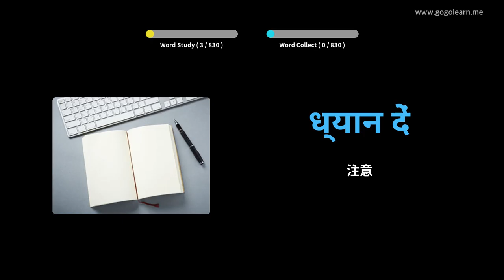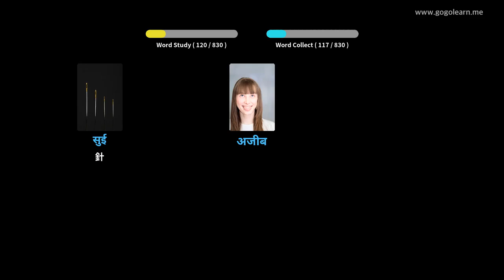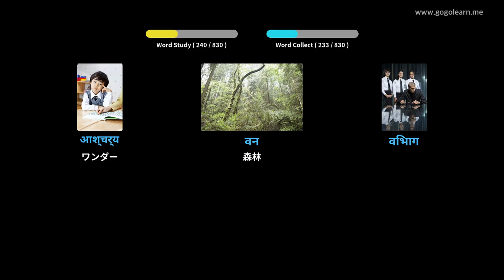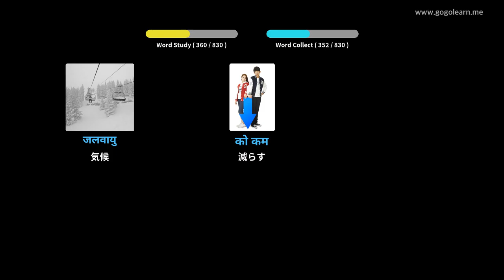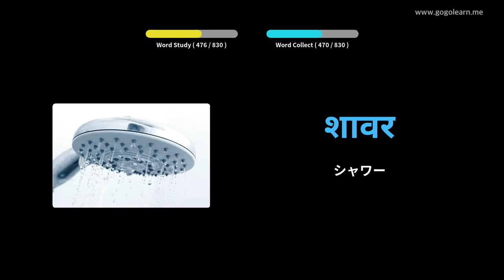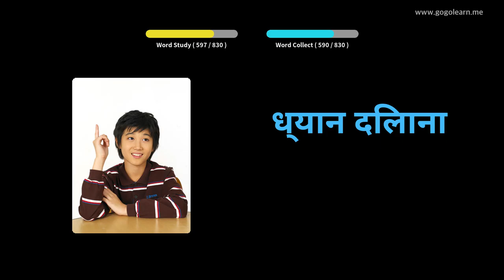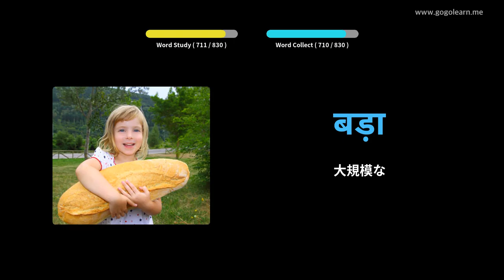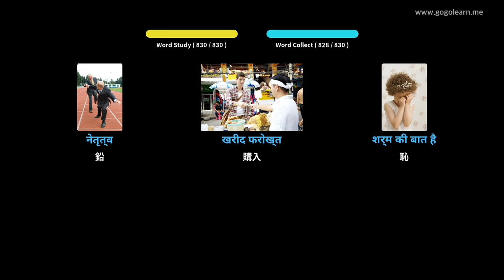写真を通してヒンディー語を学ぶ|ヒンディー語の語彙中学校 | Golearn